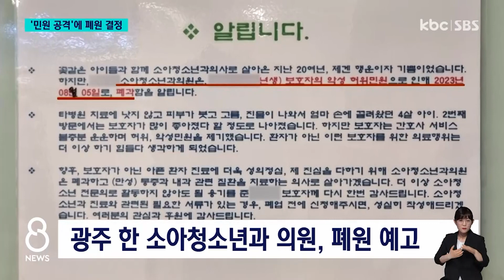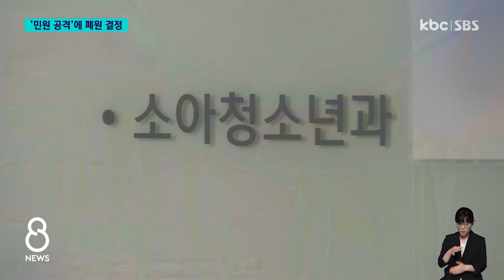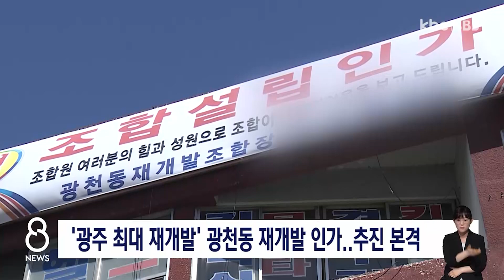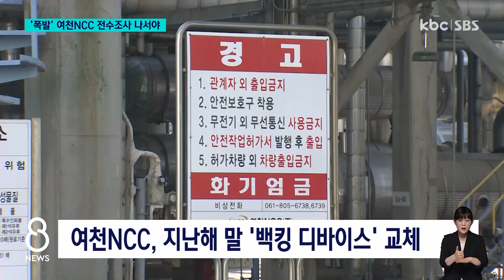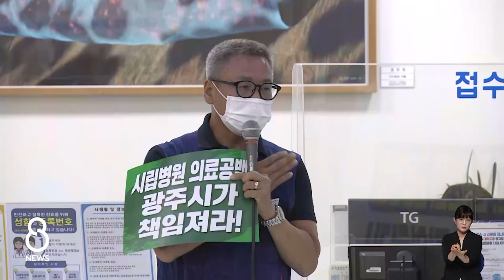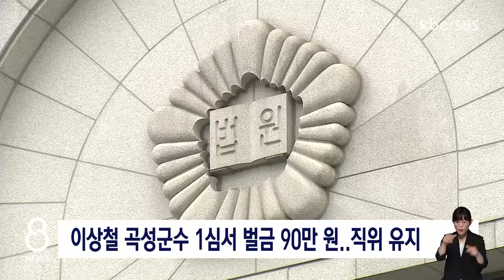[다시보기] 광주 '유령 영아' 숨졌다..친모 체포 | KBC 8뉴스 2023-07-07 (금)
1.광주 '유령 영아' 숨졌다..친모 체포

2.'민원 맹공격'에 결국 폐원 결정한 소아과

3.거센 '장맛비'..내일 그친 뒤 또 폭염

4.'공공기관 지방이전' 결국 백지화 수순?